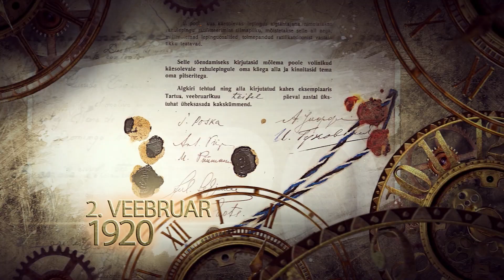Tartu rahu 100. aastapäeva tähistamine 31. jaanuaril ja 1. veebruaril 2020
Tartu rahu 100. aastapäeva tähistamine jätkus õpilaste kõnekoosolekuga, näituse avamisega Tartu Linnamuuseumis, visuaaletendusega raekoja platsil, diskoõhtuga ERM-is ja mujal Eestis ning rahulepingu originaali ettelugemisega Tartu raekoja akendelt.